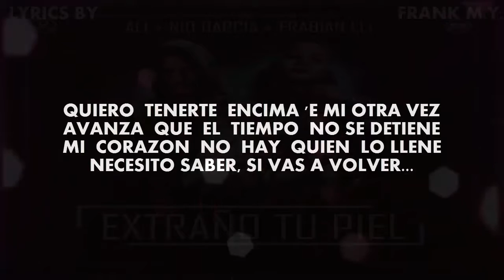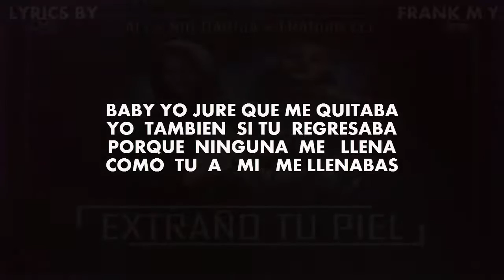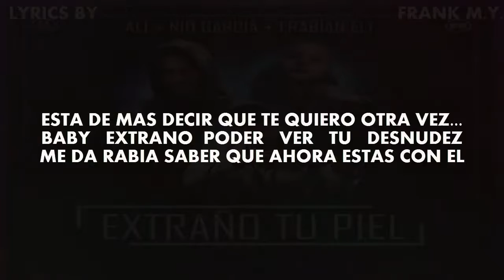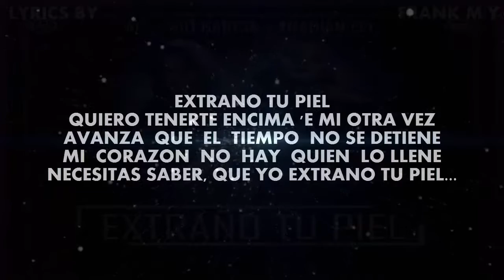Ali Ft. Nio Garcia Y Frabian Eli – Extraño Tu Piel (Lyrics/Letra2017)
/Cliquea en "Mostrar Mas", para mas contenido Y Descargar el MP3./ ☺

Videos Bloqueados por Copyright:

1. Kevin Roldan Ft. Baby Rasta, Noriel & Gaviria - Busy
4. Andy Rivera Ft. Noriel - Stripper
5. Anuel AA Ft. Bad Bunny - La Ultima Vez
6. J Balvin Ft. Bad Bunny - Si Tu Novio Te Deja Sola
7. J Balvin Ft. Bad Bunny - Si Tu Novio Te Deja... (V+Letra)
8. Bad Bunny - Soy Peor
9. Kent Y Tony - Infiel

                                         Letra
OYE...  CUANDO  DIJISTE ADIÓS
P E R D I M O S     L O S     D O S
TU PERDISTE A QUIEN MÁS TE QUERÍA
YO  LE  PERDÍ  EL  RESPETO  AL  AMOR

SON MÁS DE MIL MUJERES
LAS   QUE  HE ACOSTADO EN MI CAMA
TERMINAMO Y  DIGO  QUE  SE VAYAN
PORQUE HABLANDO CLARO NINGUNA TE GANA

EXTRAÑO TU PIEL
QUIERO TENERTE ENCIMA 'E MI OTRA VEZ
AVANZA  QUE  EL  TIEMPO  NO SE DETIENE
MI  CORAZÓN  NO  HAY  QUIEN  LO LLENE
NECESITAS SABER, QUE YO EXTRAÑO TU PIEL...

NECESITO SABER, SI VAS A VOLVER...

ERES MI MAYOR VICIO
Y AHORA MISMO HAGO LO QUE SEA POR VERTE...
Y NO QUIERO  A   OTRA,    TU     ERES   MI     CURA
Y  A               Q  U  I  E  R   O             T  E  N  E  R  T  E

ME MENTISTE DICIENDO QUE ESTO ERA PA' SIEMPRE
YA NO SOY EL MISMO, NADIE ME CONOCE
D E S D E          Q U E          T E         F U I S T E

CERRASTE LA PUERTA, POR TU CULPA
LA   CASA   AHORA   ESTA   DESIERTA
YA HE VISTO PSICÓLOGOS, HE VISTO SIQUIATRAS
Y     N I N G U N O     T I E N E     L A      RESPUESTA

ME  VOY  PA'  LA  DISCO  PA'  NO  PENSAR   TANTO
COMPRO DOS BOTELLAS DE BLACK Y HAGO CANTO
LA      CUENTA      DE      BANCO      BAJANDO
LAS CHAPIS SE PEGAN Y NO SOY UN SANTO

BABY YO JURE QUE ME QUITABA
YO  TAMBIÉN  SI TU  REGRESABA
PORQUE  NINGUNA  ME   LLENA
COMO  TÚ  A   MÍ   ME LLENABAS

ESPERO QUE UN DÍA
TE   VEA   OTRA   VES
PARA BESARTE, APRETARTE Y NO DEJARTE...

AVANZA   EL   TIEMPO   NO   SE   DETIENE
Y NECESITO SABER, SI UN DÍA VAS A VOLVER...

POR MÁS QUE ME ACUESTA CON OTRA
N O         P U E D O        O L V I D A R T E
BUSCANDO LA MANERA DE COMO BORRARTE
DE  MI  CORAZÓN  NO LOGRO SACARTE, NO...

ESTÁ DE MÁS DECIR QUE TE QUIERO OTRA VEZ...
BABY   EXTRAÑO  PODER   VER   TU   DESNUDEZ
ME DA RABIA SABER QUE AHORA ESTAS CON EL

QUE AHORA ES OTRO QUE TE DISFRUTA ENTERA
DIME  SI  LO QUE TE DABA ALGUIEN LO SUPERA

Y AUNQUE SÉ QUE NO ESTÁS SOLA
PIENSAS        EN        MI       PISTOLA
NADIE COMO YO CUANDO ESTABAS ENCIMA DE MI

PUEDEN   PASAR  DÍAS   Y   HORAS
MIL MINUTOS, MÁS DE CIEN AÑOS
Y  EL  JAMÁS  TE  LO   DARÁ
COMO TE LO DABA YO A TI